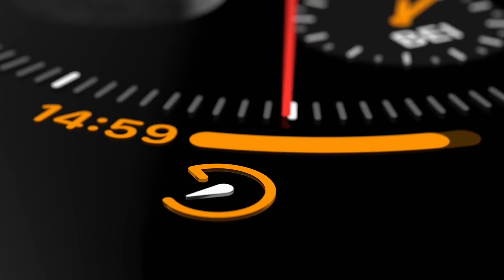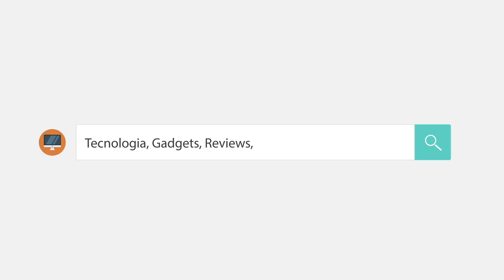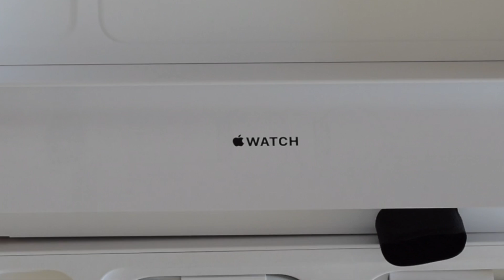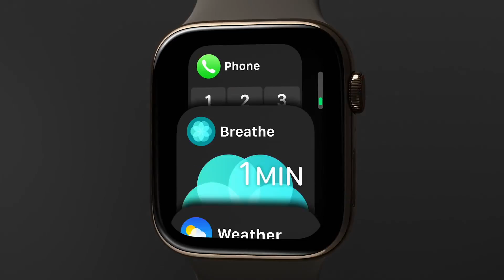Apple Watch Series 4 | Para principiantes | Desde 0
En el vídeo de hoy tenemos el honor de presentaros por fin, aquí, en canal el reloj de la marca americana que tanto tiempo hemos estado esperando, el Apple Watch Series 4 en la versión de Acero con su cristal de zafiro y con conectividad LTE (Datos) para que sea totalmente independiente de nuestro iPhone.

Con este vídeo queremos empezar una serie de videos que llamaremos "Mundo Watch" con el que te llevaremos de la mano desde el minuto 1 para que no sea tan difícil el que te acoples a él y puedas sacarle partido seas quien seas y te dediques a lo que te dediques.

♪ Freaknoise! - Memories Of The Sky (Original Mix) | iCC ♪

▼ iCC ▼

▼ Freaknoise ▼

Por último, no hace falta que te diga, que si quieres estar al tanto de todos los vídeos de la serie, no dudes en acompañarnos y estar con nosotros en el canal y...

Muchísimas gracias por estar ahí!!

Y nos vemos el próximo vídeo!!